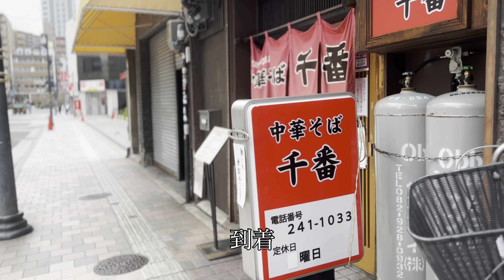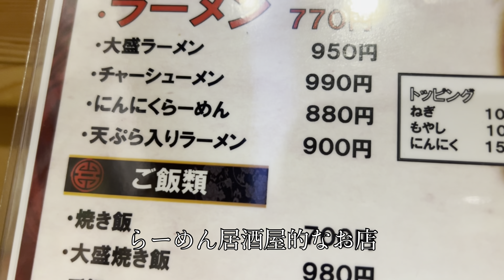【広島ラーメン】昭和が香る一杯“千番”天ぷら中華そば